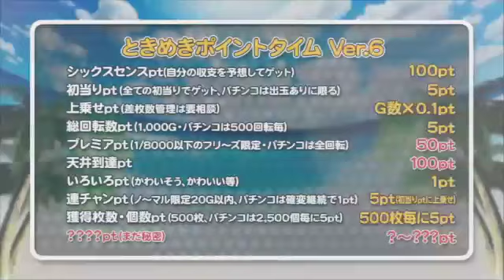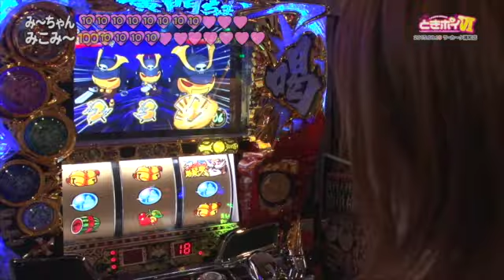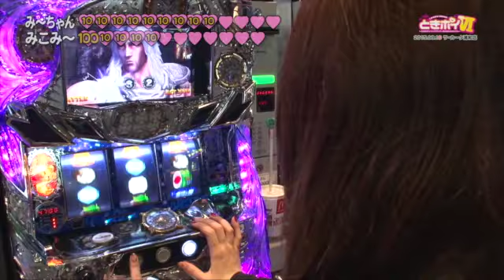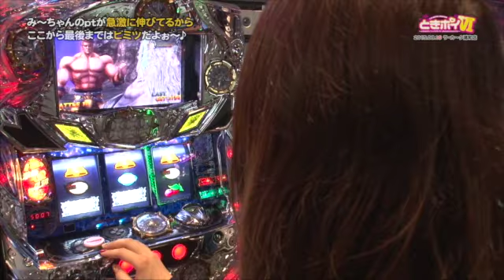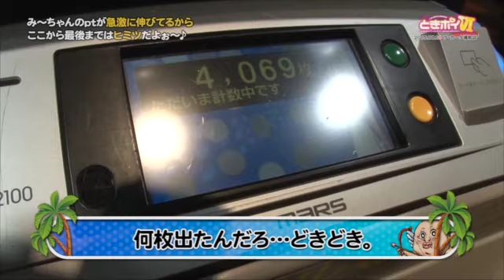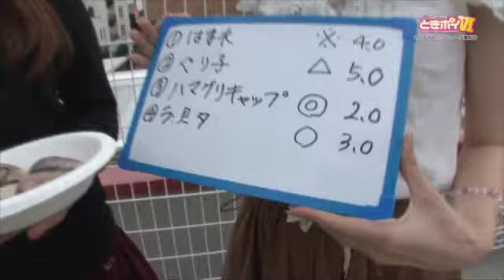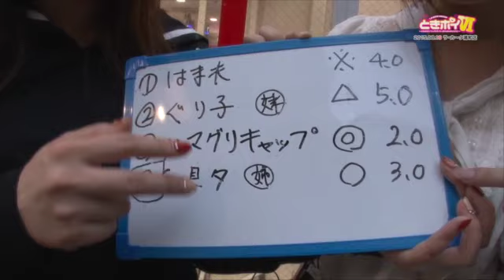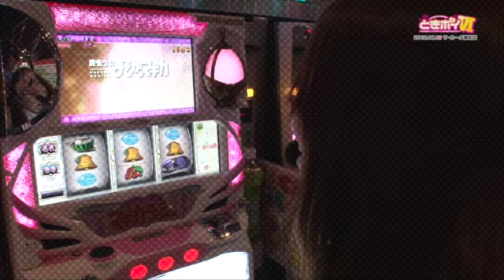【パチスロ北斗の拳 強敵】《白鳥みゆ》《mico》ときめきポイントパラダイスVI～URAWA ROUND～ 第8話(4/4)[ジャンバリ.TV][パチスロ][スロット]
第二回浦和ラウンドの実戦がフィニ～トだよぉ～。そして今回は何とpt大量獲得チャンスのときポイカップが開催されちゃうなぁ～♪

■実戦台：パチスロ北斗の拳　強敵、パチスロ黄門ちゃま　喝